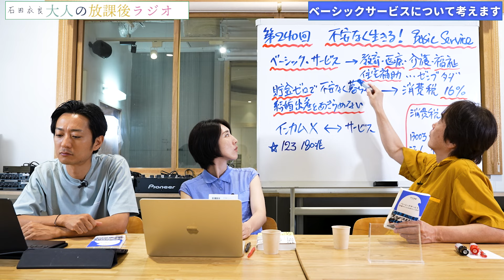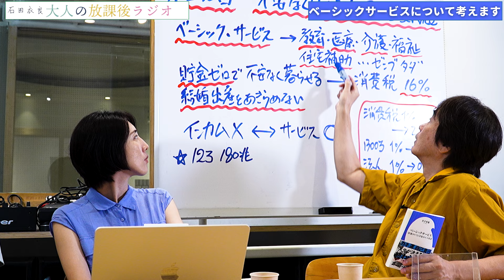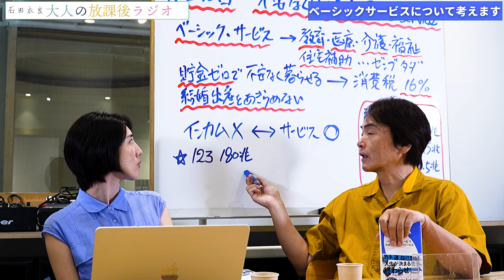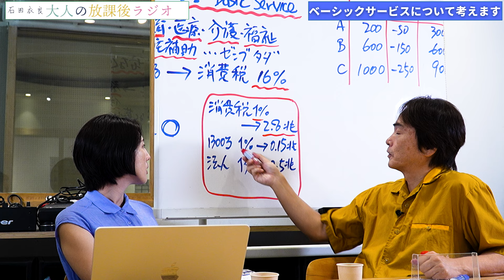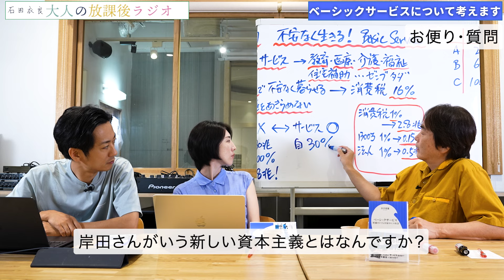［第240回｜前編］貯金ゼロでも不安なく暮らせる社会が作れる！『ベーシックサービス』特集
→iPhoneなどIOS版のYouTube公式アプリをお使いの場合、Webブラウザからの登録がお得です！

今年の新書No.1が確定
消費税16％で貯金ゼロでも
不安なく暮らせる社会を作れる！

お金ではなく
教育・医療・介護・福祉をタダにする
少子化対策としても効果的

どうせなら与野党手を組んでベーシックサービスを導入してくれないかな

涙ナシには読めない著者のライフストーリーも必見です. 衣良

▼ニコニコ動画での視聴について
現在ニコニコ動画を利用できないことが公式より発表されています。

ニコニコ動画復旧までの間については、

お手数かけ大変申し訳ありません。
引き続き『大人の放課後ラジオ』をよろしくお願いいたします。

▼番組で紹介した本
『ベーシックサービス: 「貯蓄ゼロでも不安ゼロ」の社会』（井手英策／小学館）

▶︎お便り
お便り「これからも社会性のチューニングだと思って楽しく拝聴したいです（ロックペグババアさん／20代女性）」

▶︎ご質問
ご質問①「岸田さんがいう新しい資本主義とはなんですか？」

新刊『神の呪われた子 池袋ウエストゲートパークXIX』（文藝春秋）
文庫『炎上フェニックス 池袋ウエストゲートパークXVII』(文藝春秋）

▼小説家・石田衣良を育てた50冊
No.24『大炊介始末』山本周五郎　石田衣良「小説家・石田衣良を育てた50冊」

84年に成蹊大学を卒業後、広告制作会社勤務を経て、フリーのコピーライターとして活躍。97年『池袋ウエストゲートパーク』でオール読物推理小説新人賞を受賞し作家デビュー。
2003年『4TEEN』で直木賞を受賞。06年『眠れぬ真珠』で島清恋愛文学賞、
13年『北斗、ある殺人者の回心』で中央公論文芸賞を受賞。『アキハバラ＠DEEP』『美丘』など著書多数。

【目次】
00:00 OP
00:25 スタート
09:24 お便り「これからも社会性のチューニングだと思って楽しく拝聴したいです」
11:44 ご質問①「岸田さんがいう新しい資本主義とはなんですか？」
16:25 おまけ映像